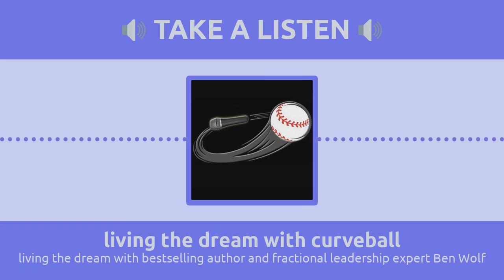Living the dream with bestselling author and fractional leadership expert ben wolf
In this episode ben wolf discusses how fractional leadership can help businesses on a budget find c level talent for a lower cost